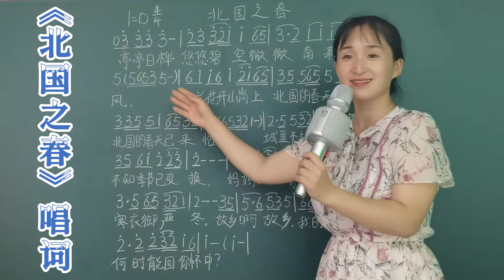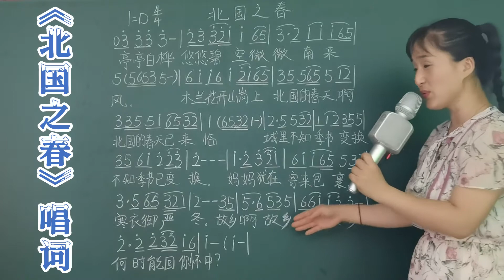《北国之春》歌词教唱，对照简谱学唱歌，轻松掌握简谱音准节奏